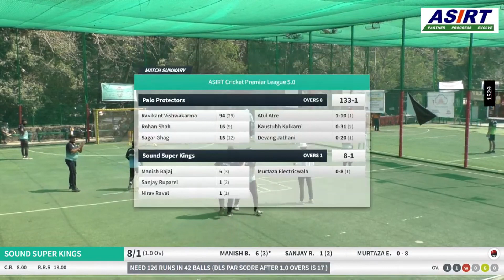ASHIRT Cricket Premier League 5.0. Palo Protectors Vs Sound super Kings.